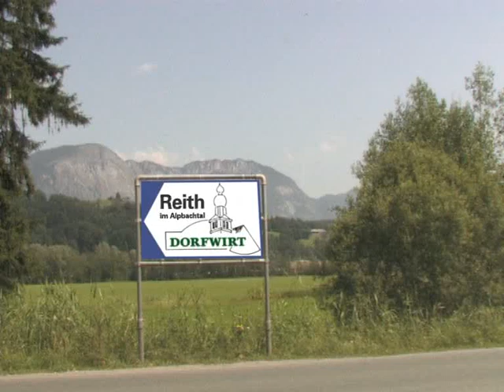Dorfwirt Reith im Alpbachtal - Umsetzung: marcomedia.at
Werbespot für das Gasthaus Dorfwirt Reith im Alpbachtal - Idee, Produktion und Umsetzung